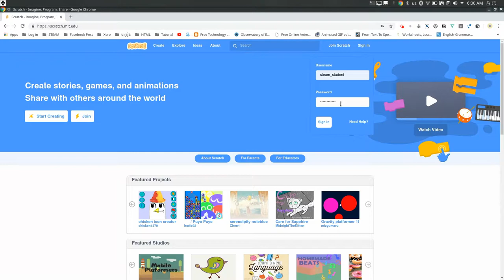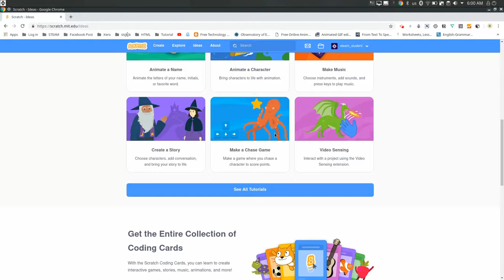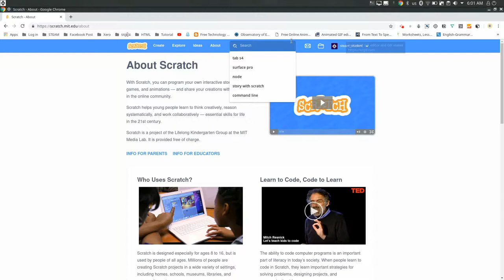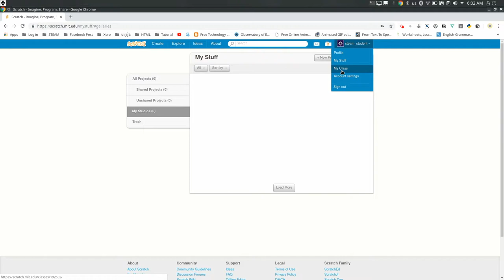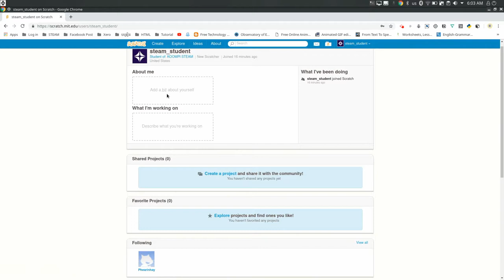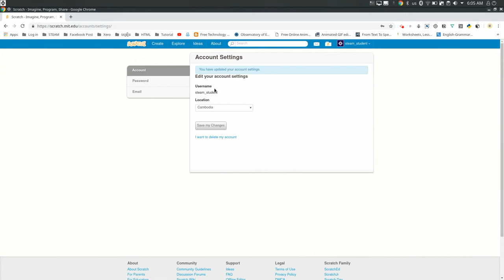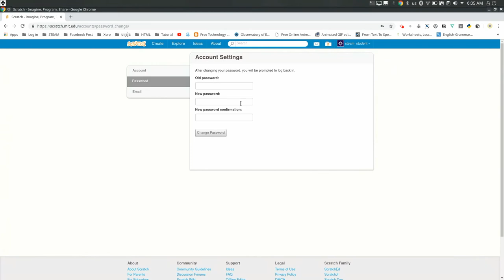KOOMPI STEAM [Scratch 05] A tour in your Scratch account